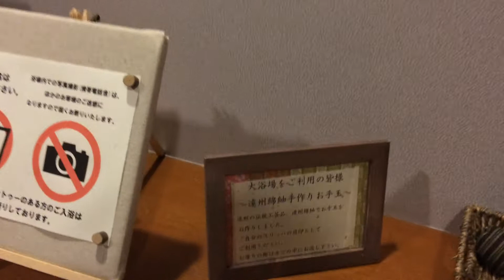星野リゾート 界 遠州の風呂の様子！温泉が気持ちいい！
星野リゾート 界 遠州の風呂の様子です！温泉がすごく素敵でした！